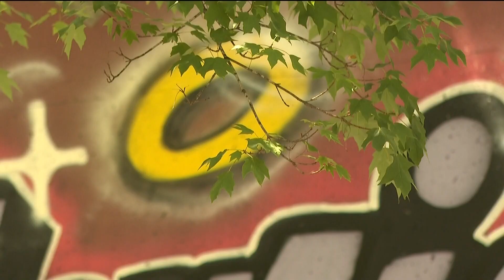Georgia Senate passes Miriam's Law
If it clears the Georgia House chamber, it will head to the governor's desk for a signature.